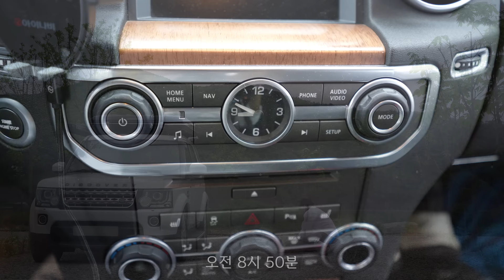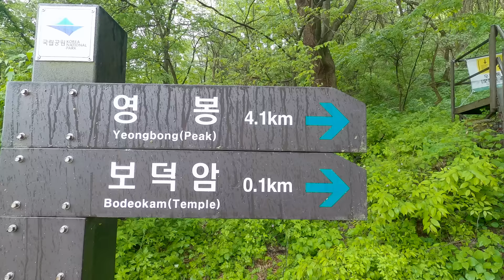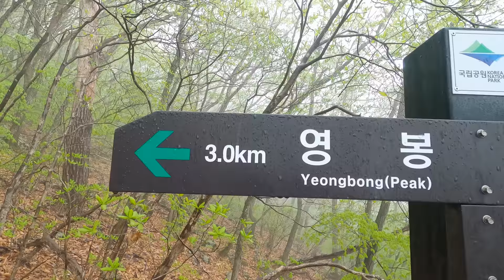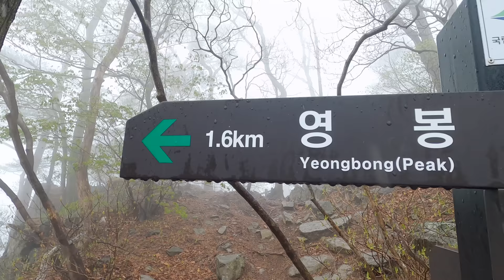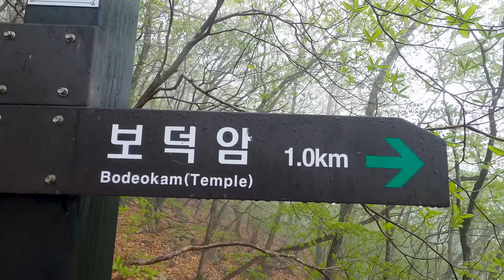[183] Hiking in the rain and solo camping. Vlog | Relaxing | ASMR | Soothing | Rooftop Tent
This is a video of a visit to the Island of Sound Auto Camping Site in Chungju, Chungcheongbuk-do.

※ Links in the above products are part of Coupang Partners' activities, and a certain amount of commission is provided accordingly.